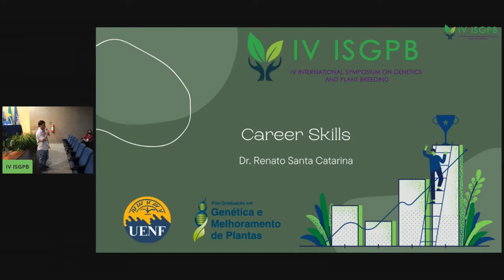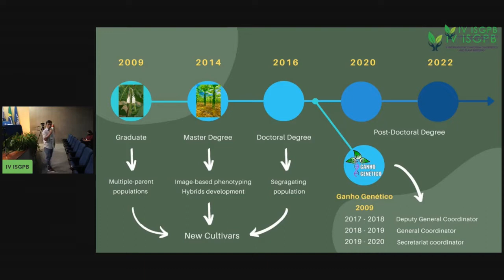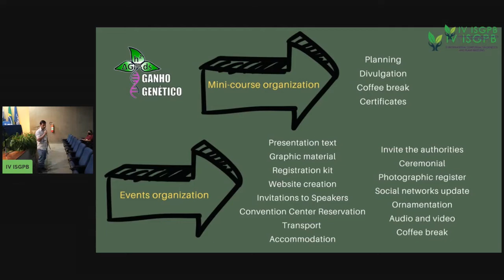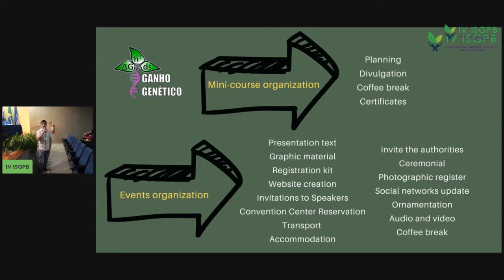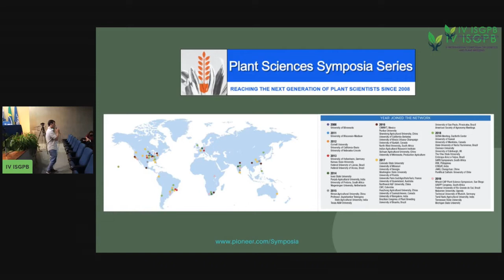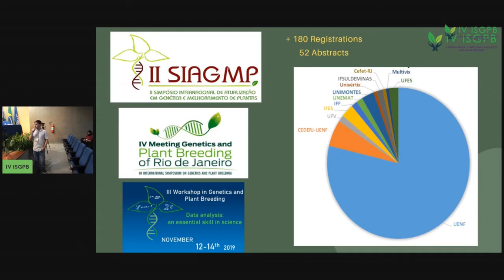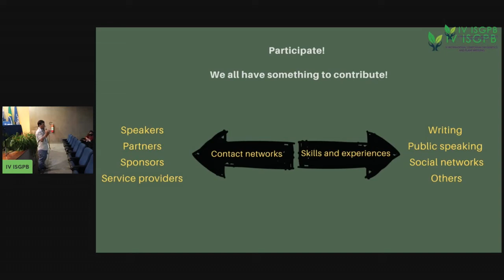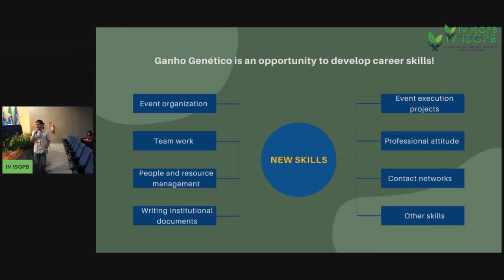Habilidades de Carreira: Organização de eventos internacionais (Dr. Renato Santa Catarina)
Dr. Renato é Engenheiro Agrônomo. Mestre e Doutor em Genética e Melhoramento de Plantas - UENF. Atua no melhoramento genético do mamoeiro, desenvolvendo pesquisas de campo e laboratório aplicadas na seleção e registro de cultivares superiores. É co-autor de 10 cultivares sendo oito cultivares hibridas de mamoeiro e duas de feijão comum. Publicou mais de 30 artigos científicos em periódicos especializados nacionais e internacionais. Tem experiência na área de Agronomia, Melhoramento Genético Vegetal, Marcadores Moleculares, Fenotipagem baseada em imagem digital, Genética Aplicada, Métodos Biométricos e Genética Quantitativa.

O Grupo de Estudos “Ganho Genético”, vinculado ao Programa de Pós-
Graduação em Genética e Melhoramento de Plantas da Universidade Estadual do Norte Fluminense Darcy Ribeiro – UENF, com o objetivo de alavancar as inovações do agronegócio e movimentar a economia da região Norte Fluminense, está organizando o “IV Simpósio Internacional de Genética e Melhoramento de Plantas” o tema “Como o melhoramento de
plantas tem contribuído para a segurança alimentar?”.

Este evento é uma oportunidade para profissionais, especialistas e estudantes discutirem como o melhoramento de plantas tem contribuído para a segurança alimentar mundial e para mitigar os efeitos nocivos das mudanças climáticas, assim como atender as demandas dos agricultores e consumidores. O evento busca discutir como as novas tecnologias do melhoramento de plantas, aliadas aos recursos genéticos vegetais, podem contribuir para a busca de características-alvo, face a necessidade do desenvolvimento agrícola sustentável.

A segurança alimentar é um importante tema para a movimentação da economia regional. As discussões sobre essa temática enriquecem o debate acadêmico-inovador, gerando ideias alvissareiras para o desenvolvimento de agronegócio economicamente viável e ambientalmente sustentável, gerando benefícios desde a produção de insumos, transporte e beneficiamento de produtos até a comercialização.

Certamente, com o corpo científico presente neste evento, grandes discussões e avanços serão alcançados.